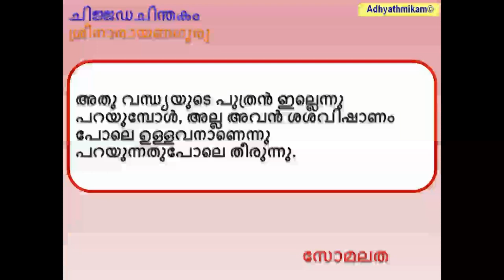ചിജ്ജട ചിന്തകം ഭാഗം 2 ശ്രീ നാരായണ ഗുരു സോമലത Chijjada Chinthakam Part 2 Sree Narayana Guru SomaLatha